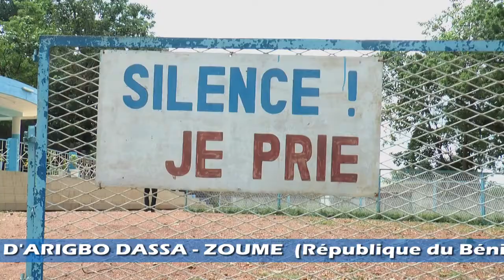Sanctuaire Notre Dame de la Paix d'Arigbo de Dassa-Zoumè